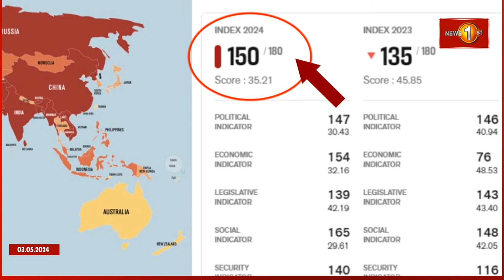ලෝක ජනමාධ්‍ය නිදහස පිළිබඳ දර්ශකයේ ශ්‍රී ලංකාව තවදුරටත් පහළට